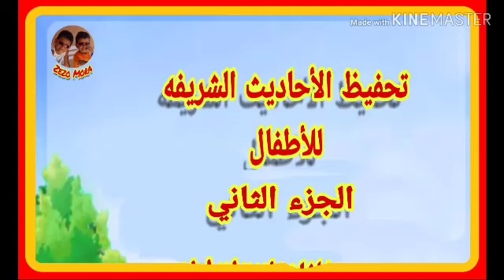تحفيظ الأحاديث الشريفه للأطفال بكل سهوله - ج ٢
اذا اعجبك محتوي الفيديو برجاء الإشتراك بالقناة وتفعيل جرس الإشعار
تحفيظ الاحاديث النبوية للاطفال
حديث عن اداب الطعام
حديث عن الاطفال وسلوكهم
حديث عن اداب الشراب